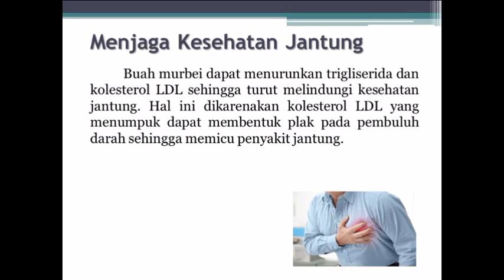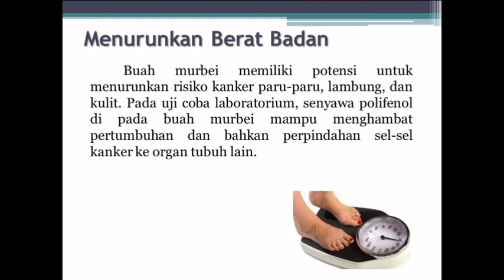Manfaat Murbei Untuk Kesehatan